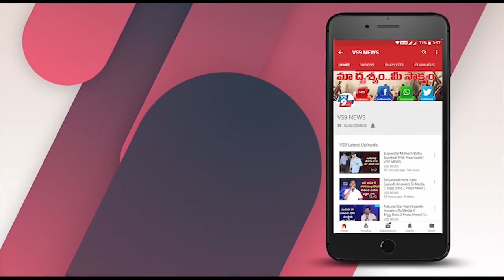విదేశీ విద్యార్థులకు షాకిచ్చిన అమెరికా అధ్యక్షుడు ట్రంప్ సర్కార్ ||VS9NEWS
Watch:
విదేశీ విద్యార్థులకు కలలో కూడా ఊహించని షాకిచ్చిన ట్రంప్ సర్కార్
యాంకర్.

సంచలన నిర్ణయాలకు కేరాఫ్ అడ్రస్ గా నిలుస్తుంటారు అమెరికా అధ్యక్షుడు డొనాల్డ్ ట్రంప్. ఎప్పుడు ఎలాంటి నిర్ణయాలు తీసుకుంటారో అర్థంకానట్లుగా వ్యవహరించే ఆయన..
అమెరికాలో చదువు కునే వారిపై కొరడా జులిపించారు.